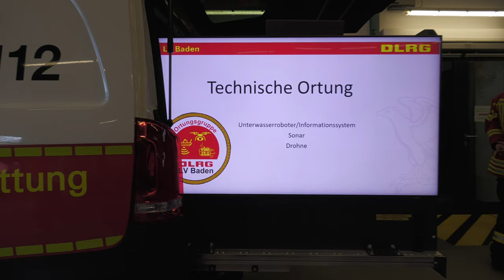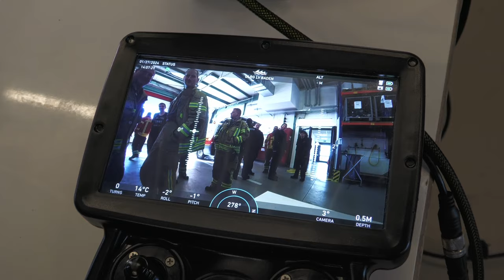🚑 KATASTROPHENSCHUTZ-Übung I Abschnitt Weingarten (Baden) I magnumiter 24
Zu Besuch bei der landkreisweiten Katastrophenschutzübung magnumiter am Standort Weingarten (Baden) am 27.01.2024.

An insgesamt vier Standorten fand eine Stationsausbildung für die Einsatzeinheiten von DRK, DLRG, Feuerwehr und THW aus dem Landkreis Karlsruhe statt. Wir geben einen kleinen Einblick in die Ausbildung und erfahren Hintergründe zu den zahlreichen Fahrten mit Blaulicht und Martinhorn an den Übungstagen.

Vielen Dank gilt der DLRG für die Bereitstellung und dem Landratsamt Karlsruhe für die Freigabe der Luftaufnahmen.
© DRK-Filmteam 01.2024

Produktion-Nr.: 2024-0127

Das Produktionsteam:

Wir sind im DRK-Kreisverband Karlsruhe ein ehrenamtliches Filmteam, bestehend aus 12 Mitgliedern, welche zwischen 18 und 55 Jahre alt sind. Unter uns gibt es absolute Laien, aber auch Vollprofis, deren Beruf sozusagen mit dem Filmen zu tun hat. In unserer Freizeit drehen wir die DRK-Sprechstundenbeiträge und sonstige Spots und Filme rund um das Deutsche Rote Kreuz.
Unser Hauptformat ist die DRK-Sprechstunde, die zweimal im Monat veröffentlicht wird und für die DRK-Medizinakademie produziert wird. In weiteren Formaten berichten wir aus dem Leben im DRK Kreisverband Karlsruhe und über weitere interessanteThemen.

Medizinakademie/Filmteam
Freiesleben-Catoir Juliane
Augustenburgstraße 98a
76229 Karlsruhe-Grötzingen
Deutschland